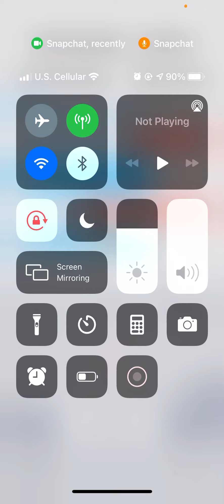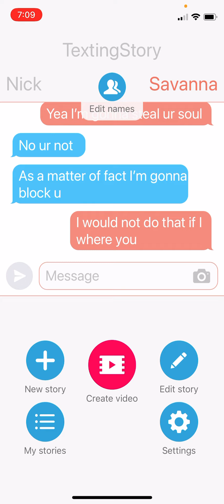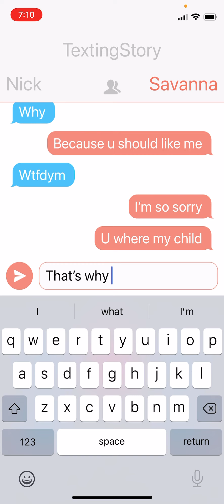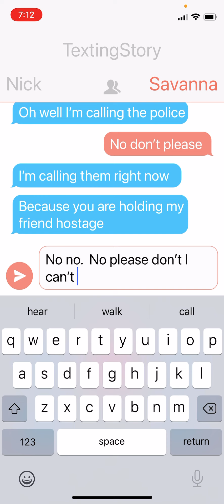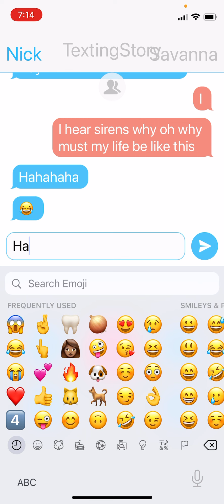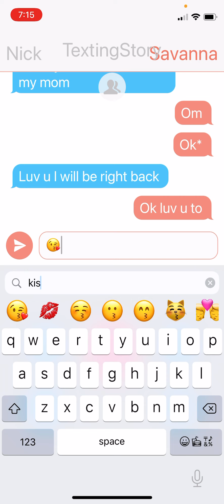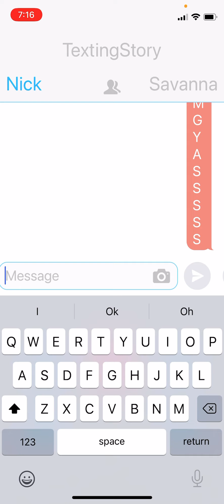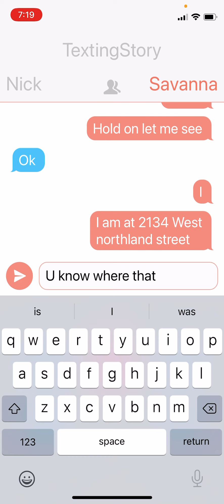The creepy stalker part 2